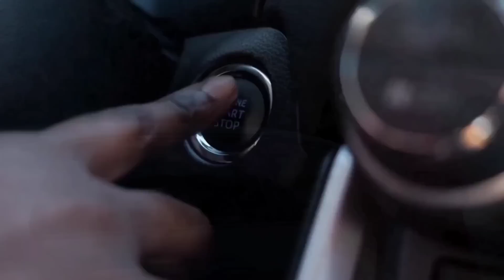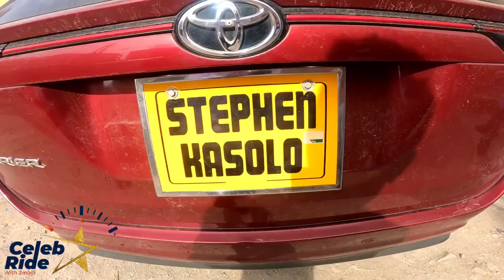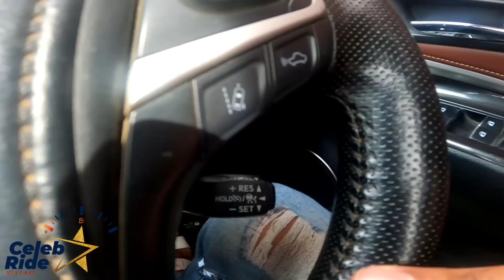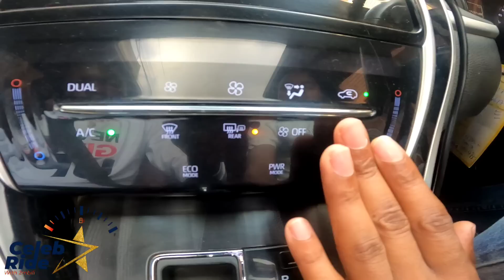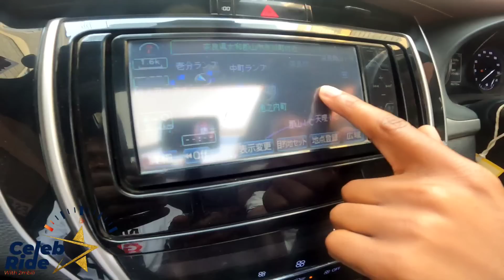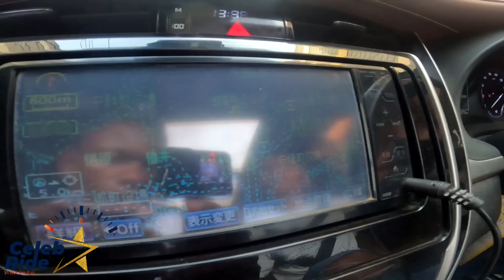NI WAMAMA WAKIROHO NDO WALINUNUA! STEPHEN KASOLO REVEALS AS HE SHOWS OFF HIS SH.6M RIDE CELEB RIDE